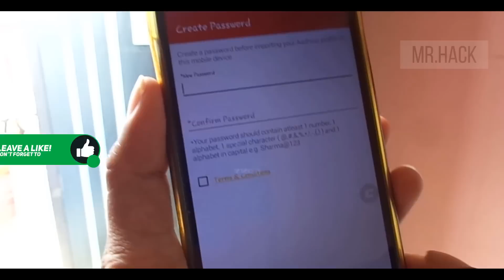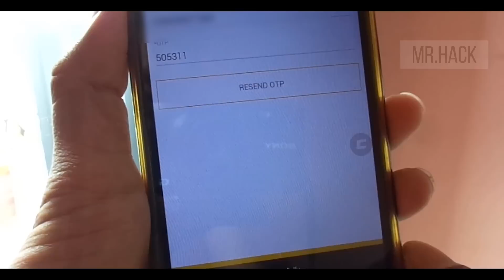mAdhaar Android Security By Govt. of India | भारत सरकार द्वारा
दोस्तों ये एक ऐसा application हैं जिसे भारत सरकार ने जनहित में जारी किया हें
How to Download mAdhaar and istall all and everything:

अब आपको अपना adhaar घर से बहार ले जाने की कोई ज़रुरत नहीं हें
madhaar आपके लिए हर काम करेगा

You can Lock / Unlock Biometric Security etc.

Mr.Hack | HACK PEDIA